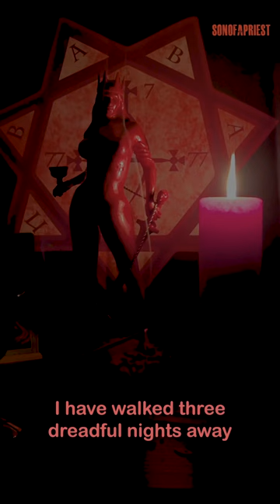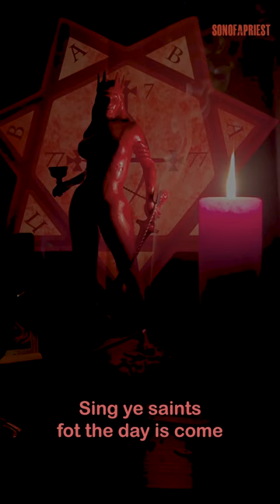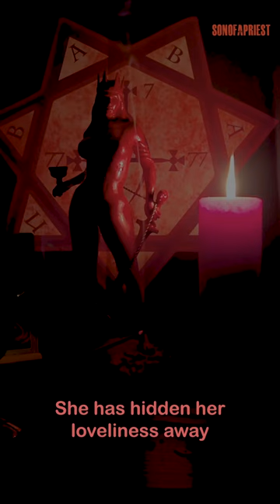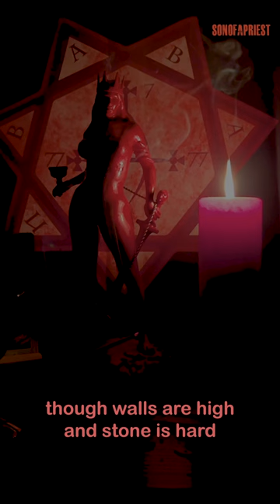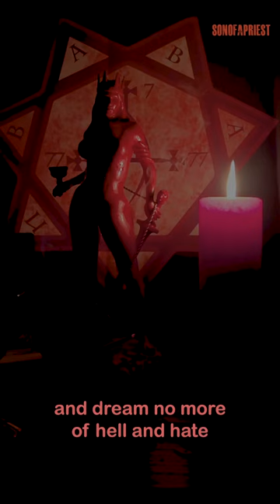THE BIRTH OF BABALON by Jack Parsons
Recorded at New Cut Studios in Bristol, England -  April 2023